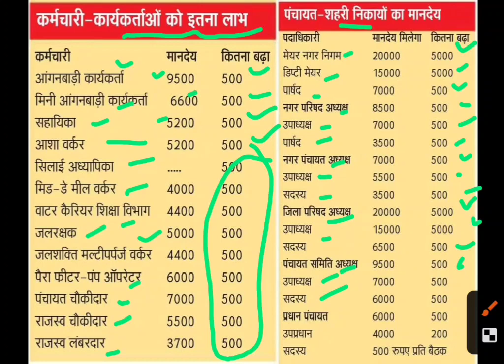हिमाचल आउटसोर्स कर्मी मानदेय,Himachal outsource karmchaari update today,outsource karmchaari news